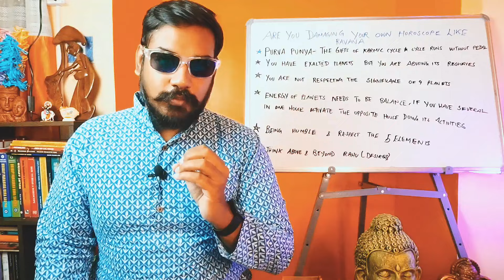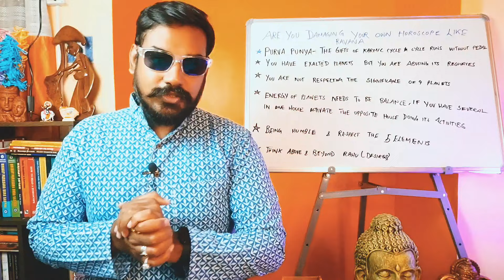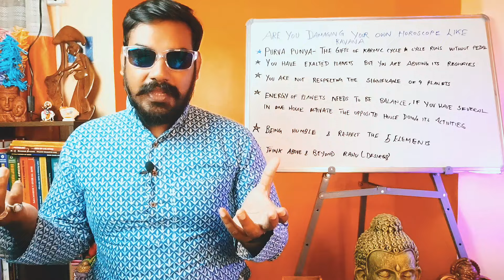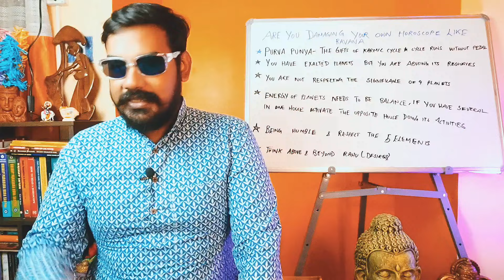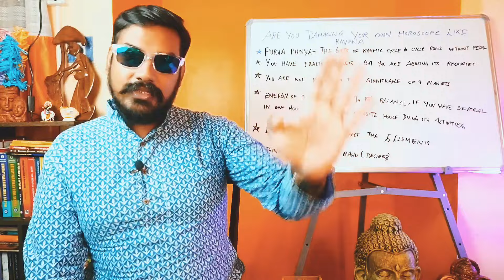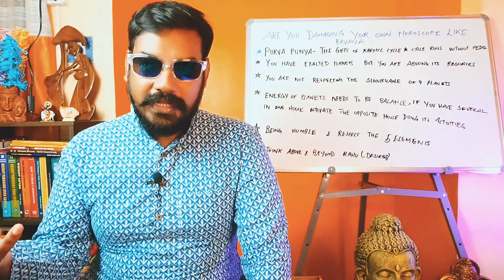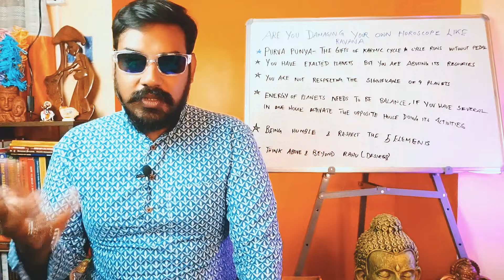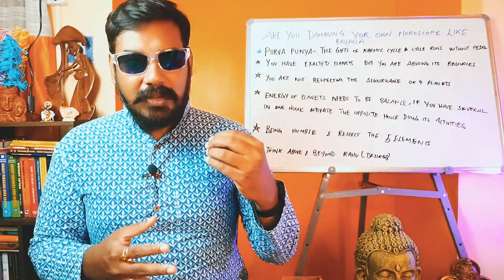Ravan ke Galtiyan aur Kundli ke Rahasya ft Purab's Astrology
ज्योतिष से जानें रावण की वो गलतियां जो आप इस जीवन में दोहरा रहे हैं, Understand from astrology the mistakes of ravan that you are repeating in this life.
this video shall give deep insights on astrology.